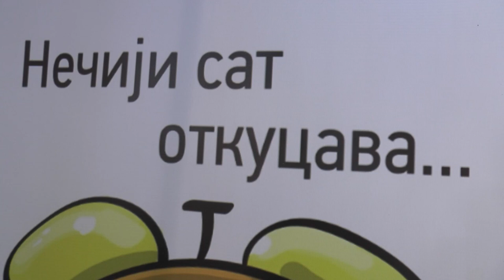TV Telemark - AKCIJA DOBROVOLJNOG DAVANJA KRVI U ČAJETINI 18 05 2023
U Čajetini organizovana redovna akcija dobrovoljnog davanja krvi. Odziv građana bio je vrlo dobar. Organizatori akcije su Crveni krst Čajetina i Službe za transfuziju krvi Užice